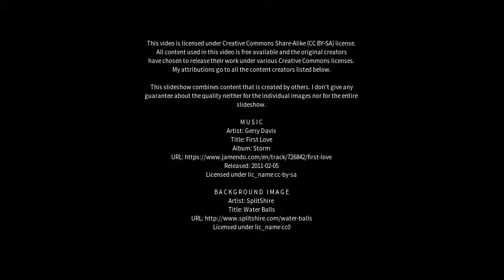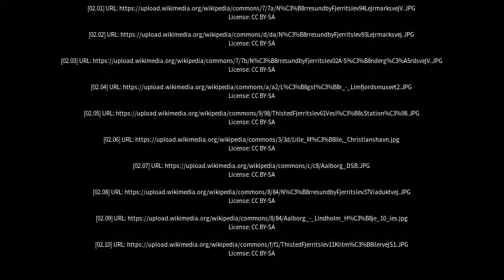Best places to visit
Best places to visit - Fjerritslev (Denmark) Best places to visit - Slideshows from all over the world - City trips, nature pictures, etc.